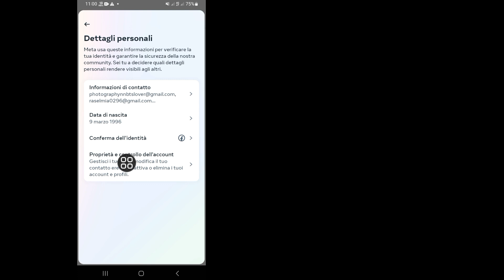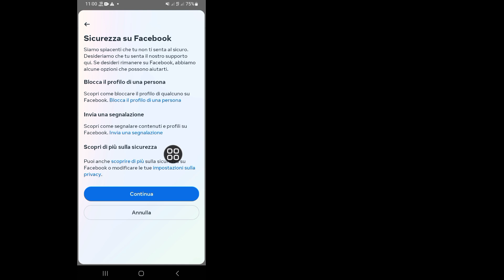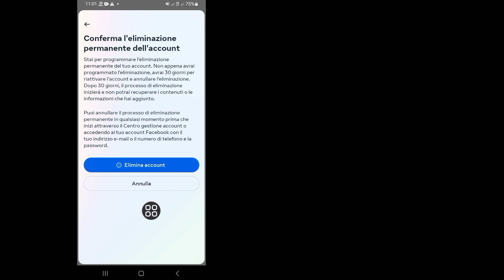Come eliminare l'account Messenger (Nuovo 2023) | Elimina l'account Messenger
Elimina_l'account_Messenger